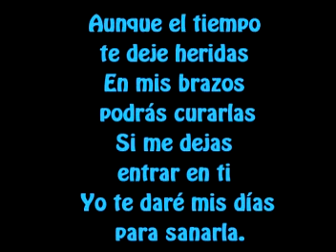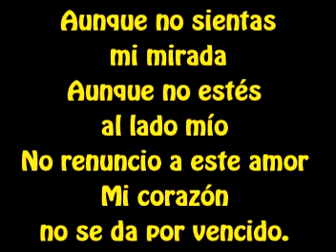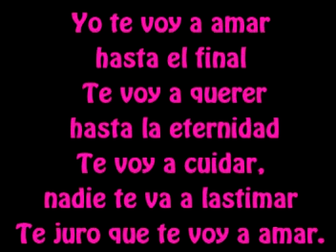Hasta el final - David Bisbal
Hasta el final - David Bisbal con Letra.